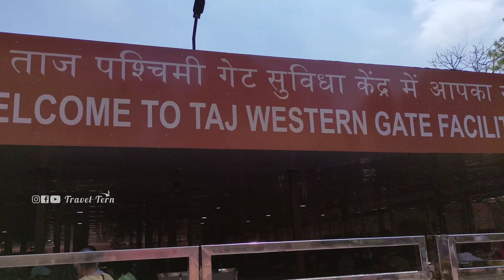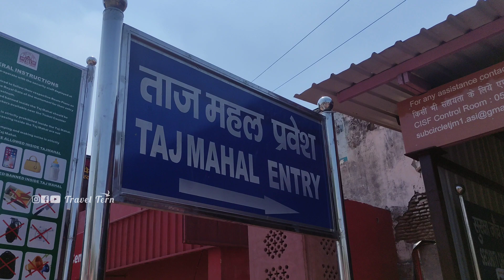ലോകത്ഭുതമായ താജ് മഹലിലെ കാഴ്ചകൾ | Things to know before going to Taj Mahal | K2K Day 55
ലോകത്ഭുതമായ താജ് മഹലിലെ കാഴ്ചകൾ | Things to know before going to Taj Mahal | K2K Day 54

tajmahal agra
agra tajmahal
india history
travel diaries
traveling video
all india
allindia traveling
shajahan tajmahal
history of tajmahal